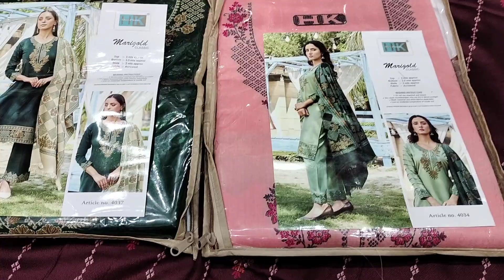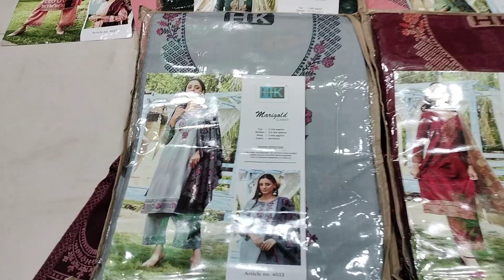आपकी डिमांड पे फिर आ गए हैं 1100 मे (क्लासिक) के गरम सूट (सिन्धु दुपट्टा हाऊस) महम 98124-86017